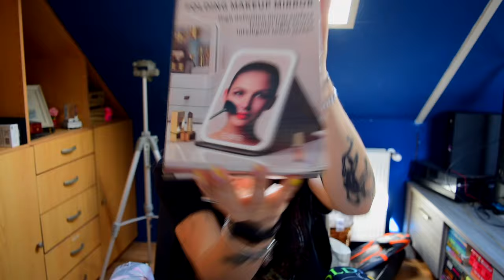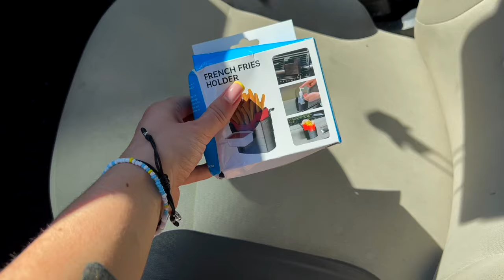organizing my car!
it was a hot mess and was in desperate need of some decorating!